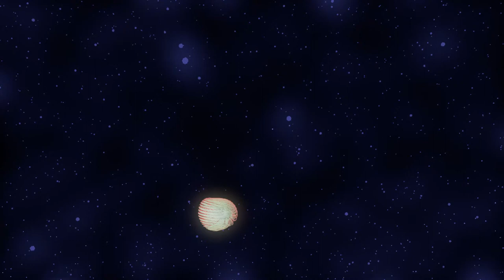Blender Particle test; Jelly fish swimming with ameba like things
I was playing around with particle systems and this is what I came up with